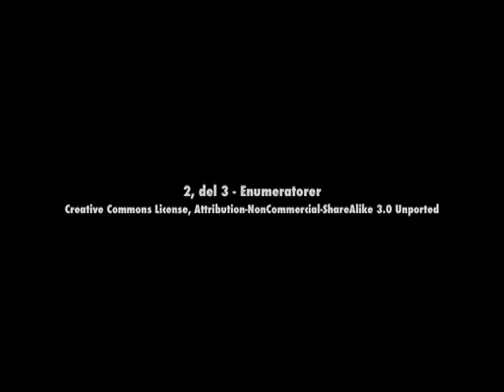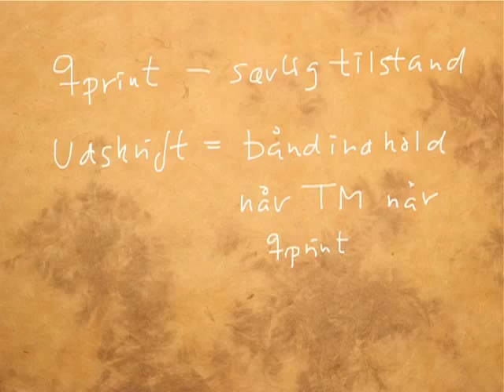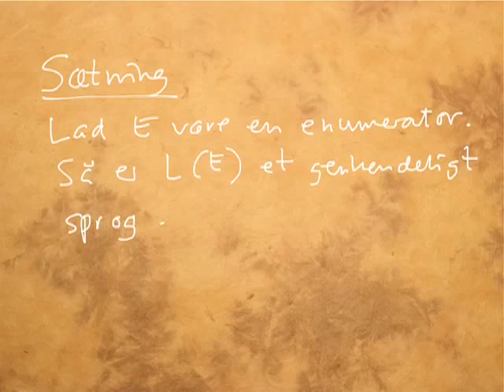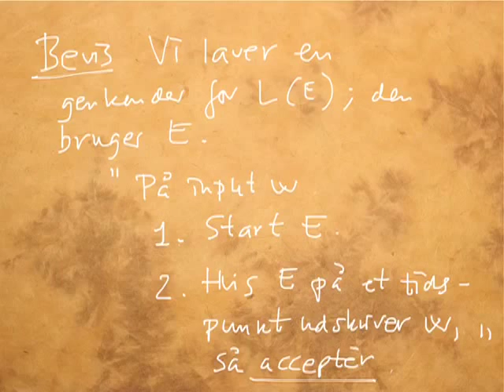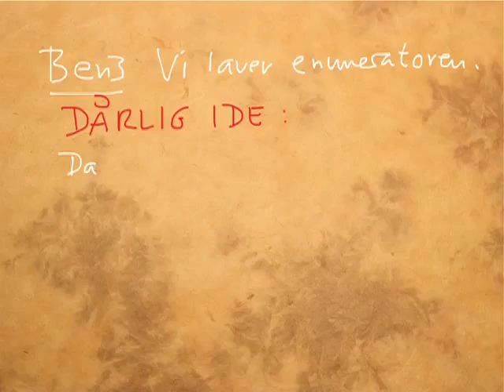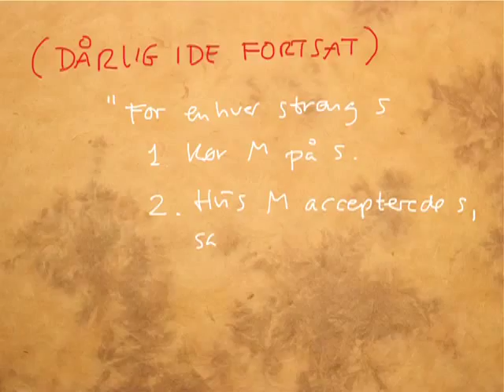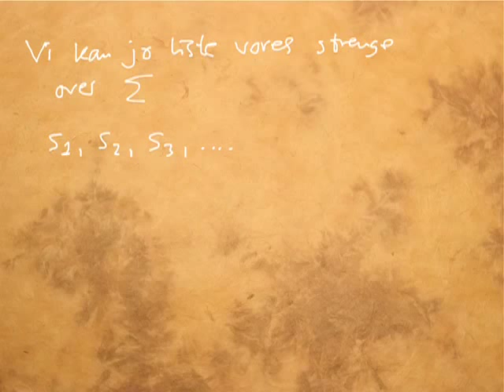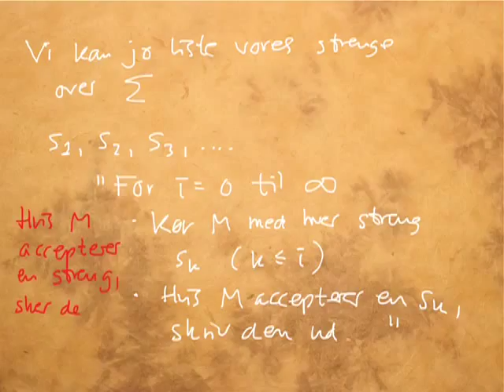Pencast 2 del 3 - Enumerator